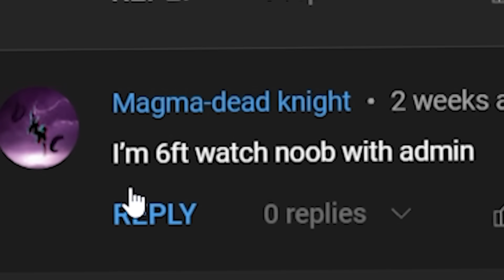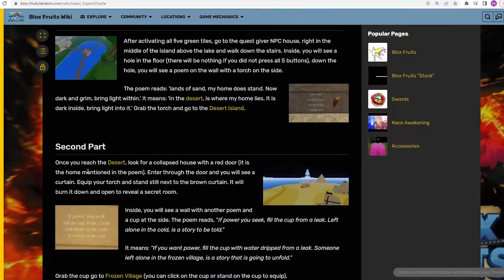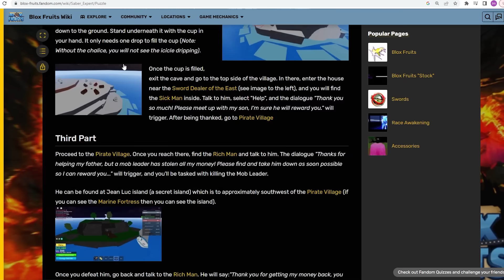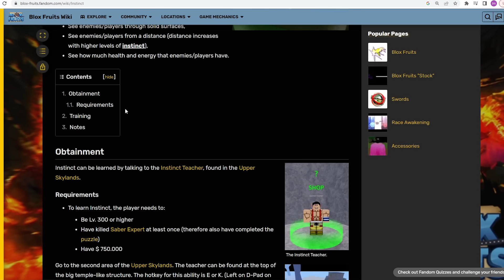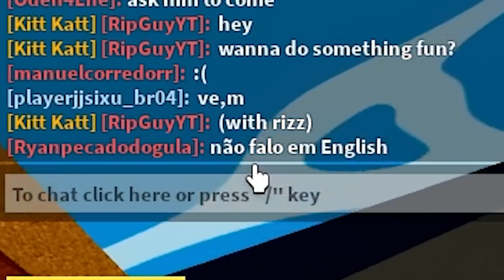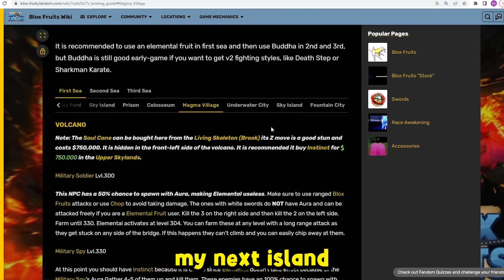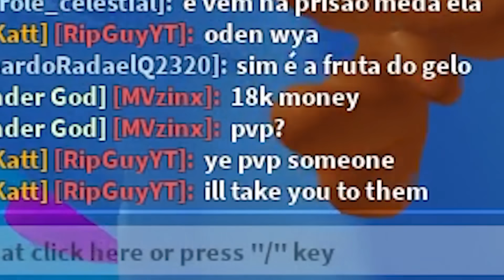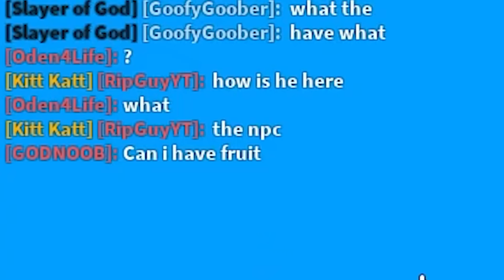i Used ADMIN CDK For 24 Hours (Blox Fruits)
In This Blox Fruits Video I Spent 24 Hours as a Noob With CDK (Cursed Dual Katana) in Blox Fruits (ADMIN)